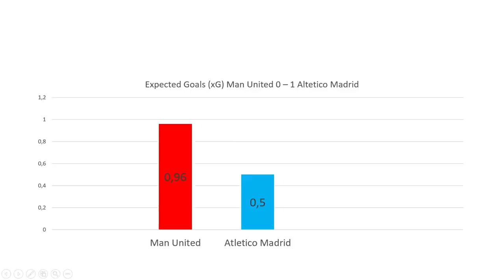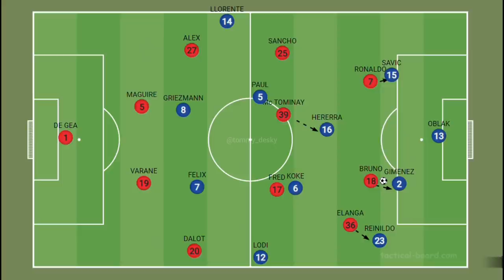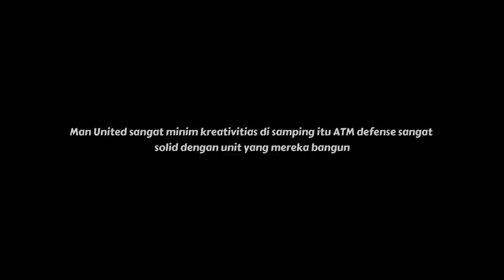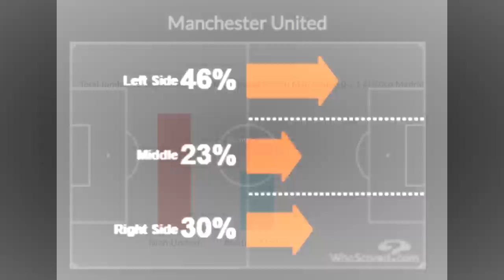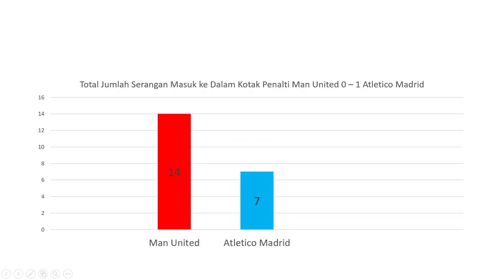Rangnick Gagal Mengikuti Jejak Xavi di Barcelona | Man United 0 - 1 Atletico Madrid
Rangnick Gagal Mengikuti Jejak Xavi di Barcelona | Man United 0 - 1 Atletico Madrid - Gol Atletico Madrid di cetak oleh Renan Lodi di menit 41